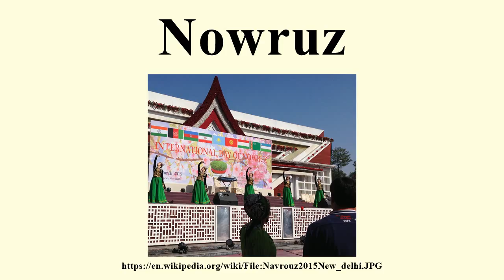Nowruz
Image-Copyright-Info
Author-Info:   Maahmaah

Image-Copyright-Info